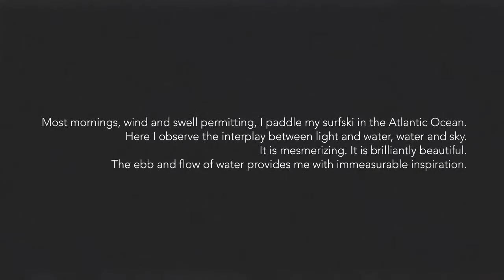Opening of Walking on Water at StateoftheART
On 5 May "Walking on Water" by Zaan Claassens opened in our Cape Town gallery space.

The art of Zaan Claassens is a celebration of life. In her exhibition, WALKING ON WATER, her primary focus is on water: what happens on its surface, how it varies, how light plays on it, how its moods change. Also on display is some of Zaan's unique and daring bronze sculptures.

The exhibition opening coincided with Cape Town's First Thursdays. View the exhibition at 61 Shortmarket Street, Cape Town, until 21 May 2016. Y

You can view more of the artist's work or browse StateoftheART online to discover a curated selection of contemporary art for sale